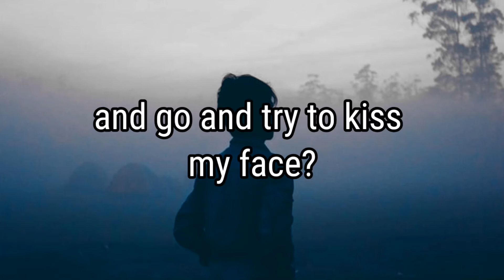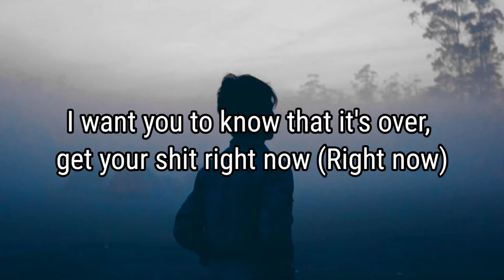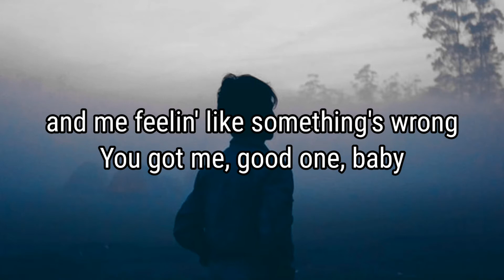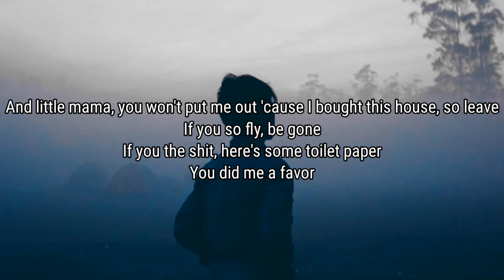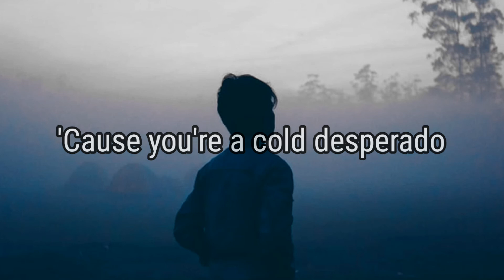Chris Brown - Desperado (Lyrics)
Hope you enjoy! Stay safe everyone!